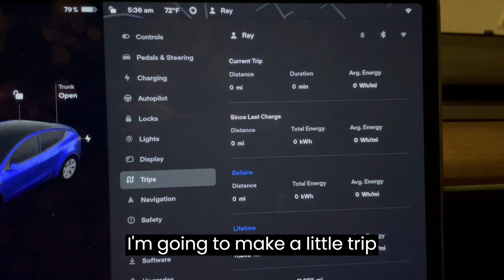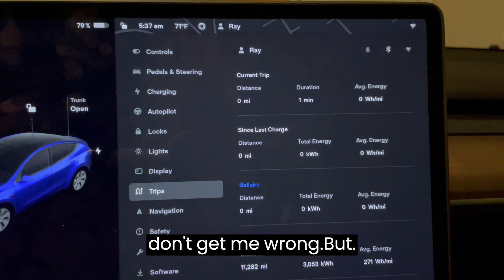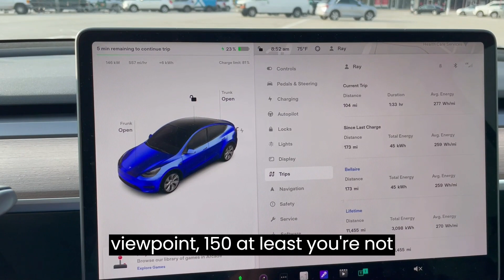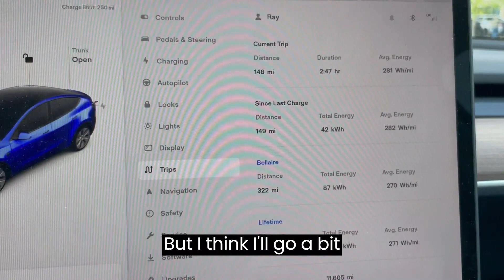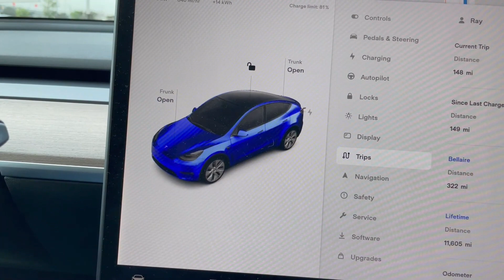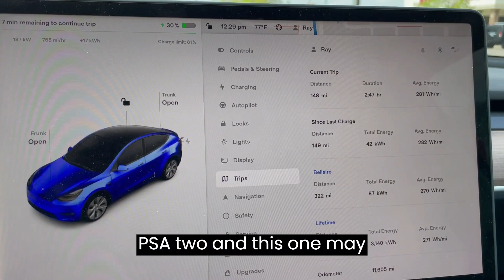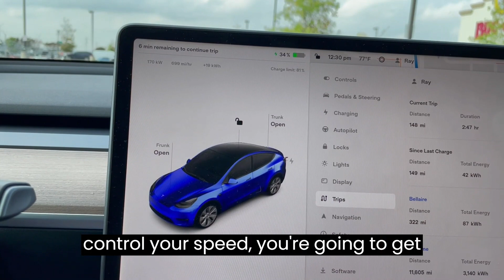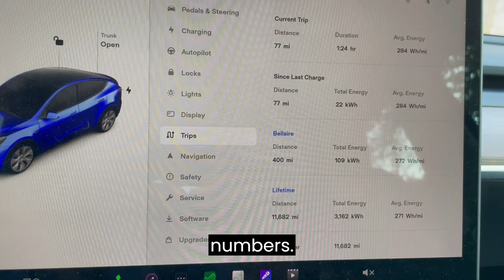Belaire Round Trip Recon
Round trip from Lago Vista to Belaire demonstrating how it can be done with a Tesla.